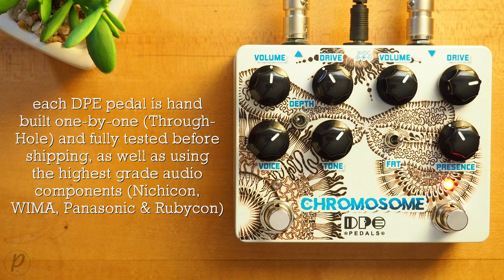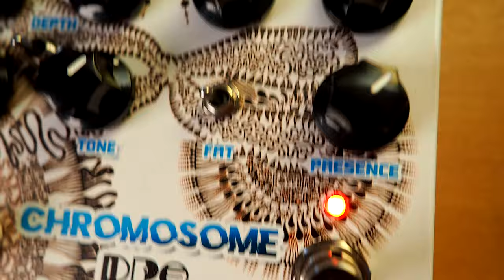DPE Pedals Chromosome Dual Overdrive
Almost 2 years in the making, the Chromosome is a dual overdrive with two different circuits heavily modified to interact better together. Each side can be run independently or run in series. The Left side is a modified D-style drive, while the Right side is very loosely based on a Tweed-style sound.

💥 MISCELLANEOUS